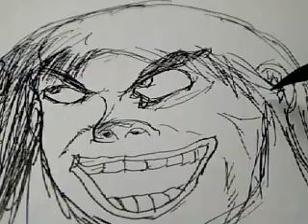daily drawing 00012